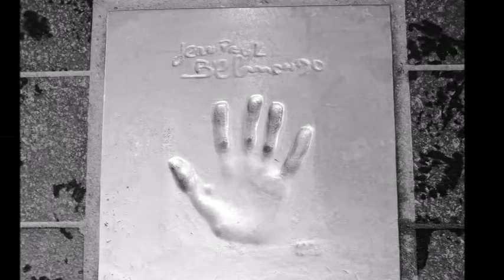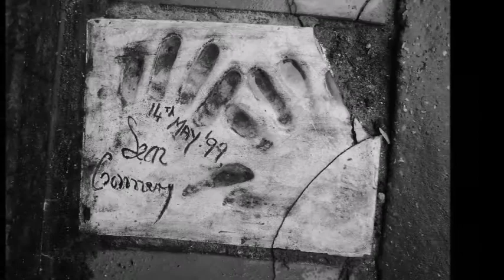brave men - Dietmar Hess - Production Music - PROUD MUSIC LIBRARY - ALL rights reserved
Production Music - PROUD MUSIC LIBRARY - ALL rights reserved

The name says it - men riding into the sunset accompanied by all kinds of pathos and hubbub...but we took pictures in Cannes (F) :-)